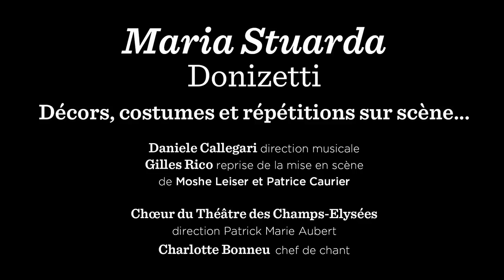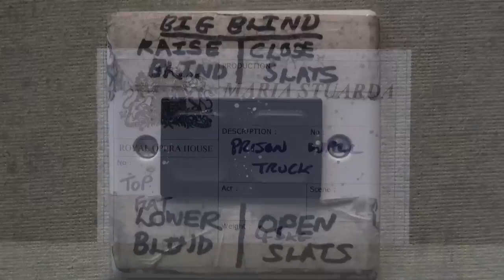Suite des répétitions Maria Stuarda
Décors, costumes et répétitions sur le plateau de Maria Stuarda de Donizetti mise en scène par Moshe Leiser et Patrice Caurier (reprise par Gilles Rico) et dirigée par Daniele Callegari.
Au Théâtre des Champs-Elysées du 18 au 27 juin 2015